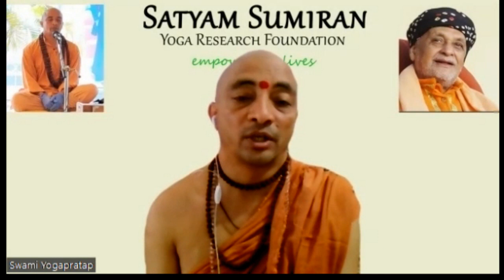12 Durgamaa, 13 Durgamaalokaa